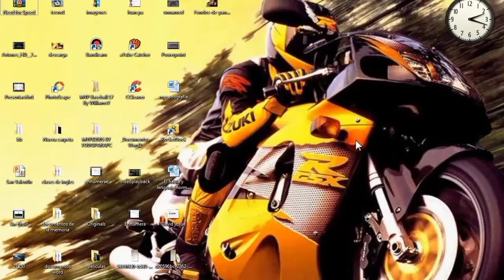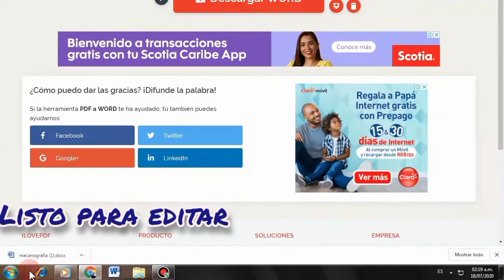Aprender a convertir documento PDF a WORD muy fácil *sin programas* en pocos pasos.